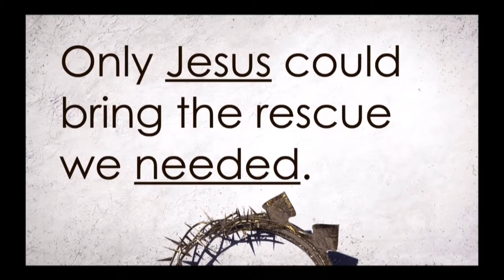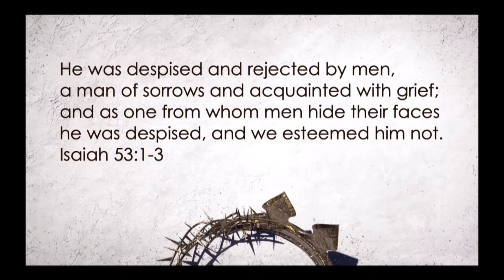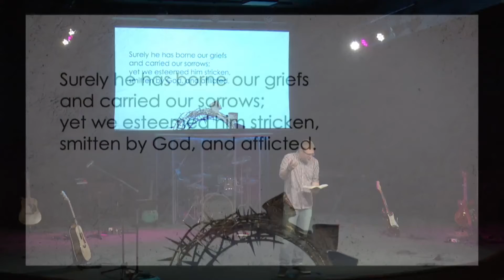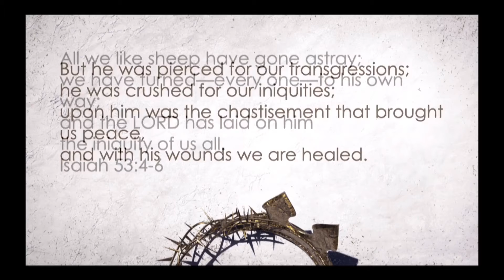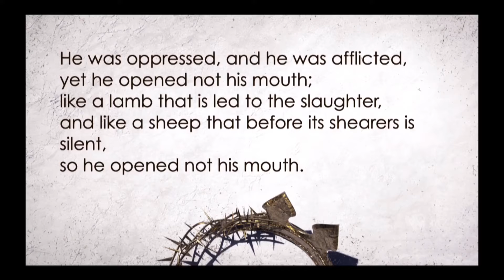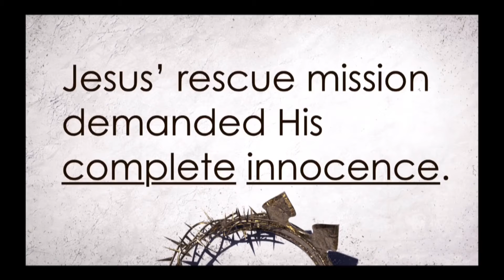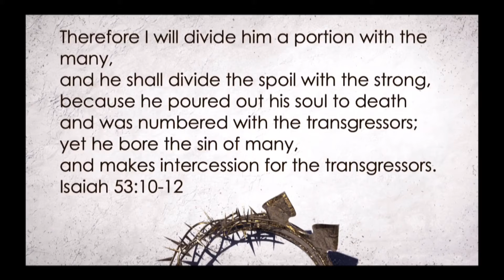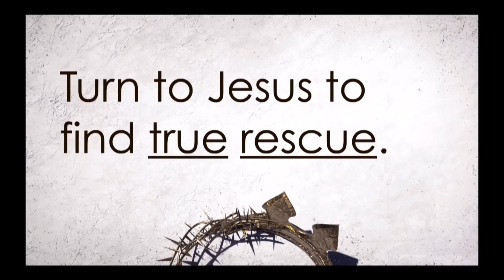Rescue: The Right Kind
2nd sermon in our series Rescue
Sunday morning message of New Life Church. NewLifePierre.com
We exist to Help People Find And Follow Jesus